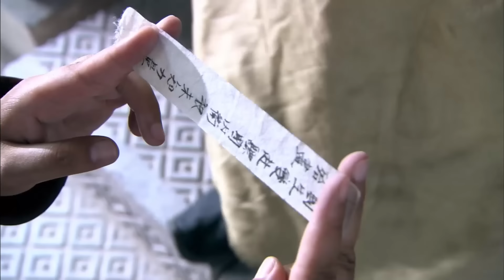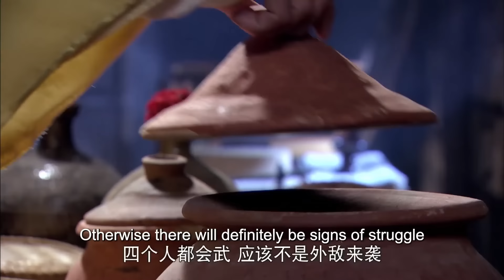MUTLISUB【Guardians of the World】▶EP 08💋Zhao Liying Lin Gengxin Xiao Zhan Dilraba ❤️Fandom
❤️Synopsis:
The play tells the story of Prince Shunanda of Pyu Kingdom leading an orchestra to perform music in the Tang Dynasty. On the way, he and the female thief Yesaluo and the dancer Ramasanti experienced many dangers. Shunanda and Yesaluo gradually fell in love in the midst of adversity, and Ramasanti also had a secret love for Shunanda. In the end, they successfully arrived in Chang'an to perform music, and Yesaluo and Shunanda returned home hand in hand, creating a legendary love story.

❤️Ringkasan:
Drama tersebut menceritakan kisah Shunanda, pangeran Piao, yang memimpin orkestra ke Dinasti Tang untuk menampilkan musik. Dalam perjalanan, ia menghadapi banyak bahaya dengan pengadu wanita Ye Shaluo dan penari Lanmasanti. Sunanda dan Yesara lambat laun jatuh cinta saat menghadapi kesulitan, dan Ranmasanti juga diam-diam memiliki perasaan terhadap Sunanda. Pada akhirnya, mereka berhasil tiba di Chang'an untuk berbagi kegembiraan, dan Yesaro serta Shunanda kembali ke Tiongkok bergandengan tangan, menciptakan kisah cinta yang legendaris.

❤️Sinopsis:
La obra cuenta la historia de Shunanda, el príncipe de Piao, que dirige una orquesta a la dinastía Tang para tocar música. En el camino, se encuentra con muchos peligros con la soplón Ye Shaluo y la bailarina Lanmasanti. Sunanda y Yesara se enamoraron gradualmente durante la adversidad, y Ranmasanti también secretamente sentía algo por Sunanda. Al final, llegaron con éxito a Chang'an para compartir su alegría, y Yesaro y Shunanda regresaron a China de la mano, creando una historia de amor legendaria.